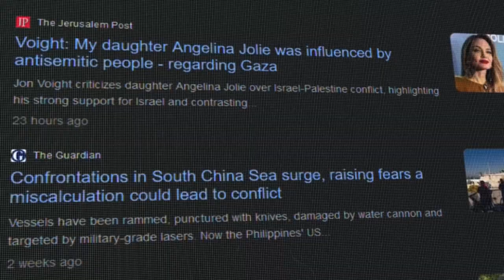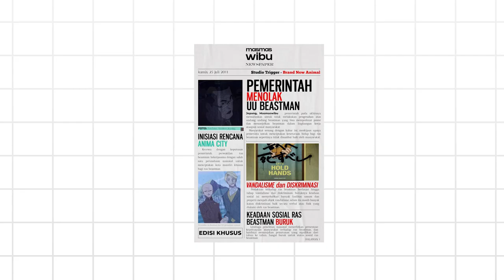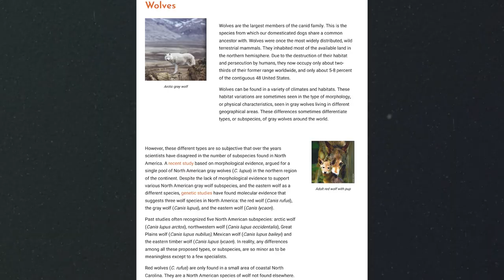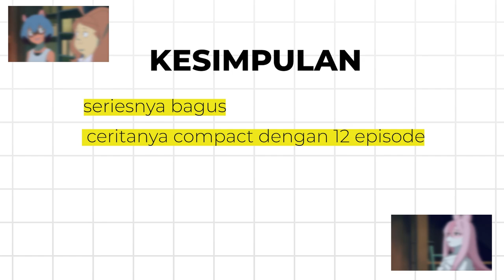Ras Beastman tidak selamanya adalah ras superior | Brand New Animal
Jika ada perkelaian antara manusia biasa dan manusia tapi bisa berubah menjadi hewan, sudah pasti manusia biasa akan kalah.

Namun bagaimana jika kita memandang dari sisi lain yaitu ras beastman tidak bisa berkutik di hadapan manusia?

Dan plot tersebutlah yang ditawarkan oleh anime ini, sebuah anime original berjudul Brand New Animal atau BNA dari studio trigger. Dengan genre Action dan Fasntasy yang menawarkan sebuah sudut pandang baru di mana ras beastman secara menyeluruh merupakan ras inferior, bukan secara kekuatan fisik melainkan dari status kasta sosial.